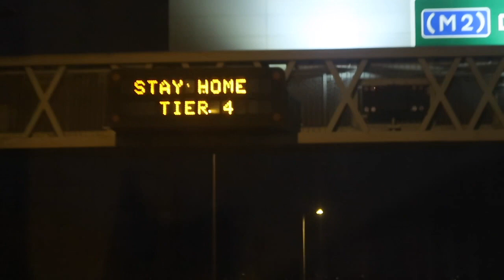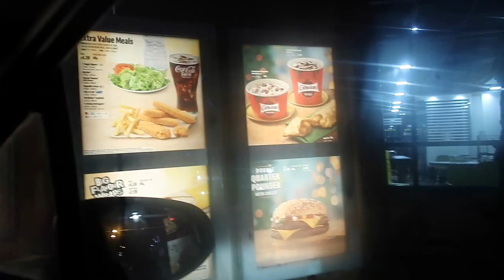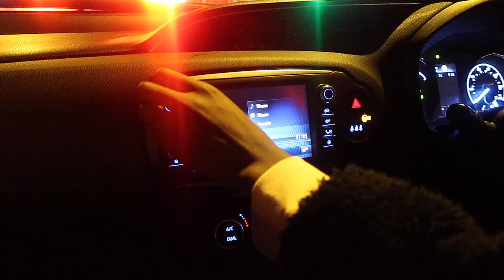VLOGAMS DAY 24| THE COUNTDOWN TO CHRISTMAS| TFUNDZZ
Your girl has officially started vlogmas and will be delivering content for you guys back to back so do not miss out!!!
You guys already know what's going to go down so join vlogmas with me and enjoy my favorite time of the year with me!
HAPPY HOLIDAYS!

SOCIALS:
TRILLER@tfundss